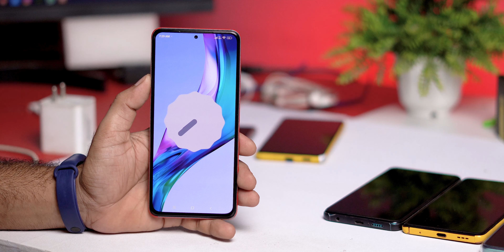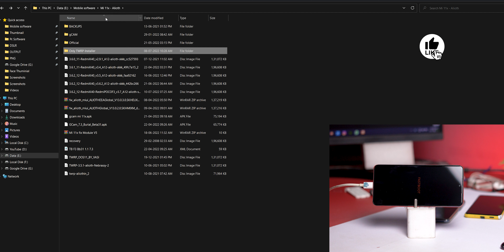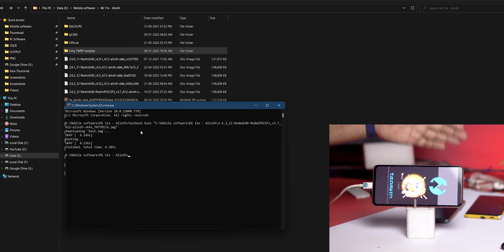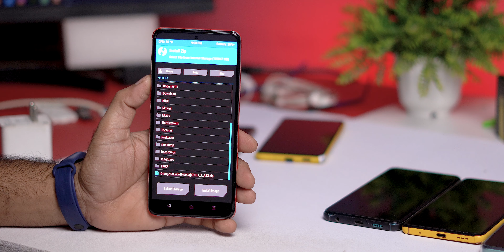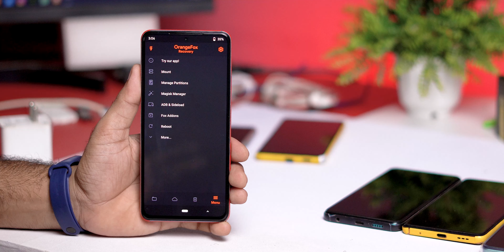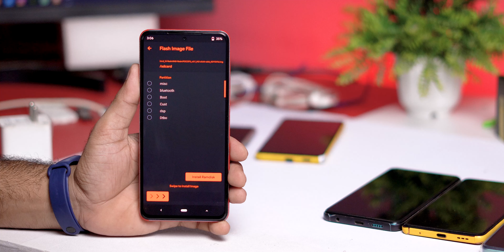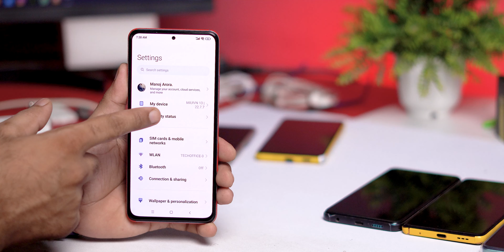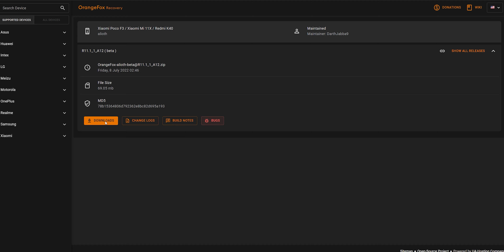A12 BEST Custom Recovery for Mi 11x, Poco F3, K40 | INSTALL Android 12 Support TWRP & OrangeFox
⚡⚡ Download Link ⚡⚡
OrangeFox
Credit - DarthJabba9
TWRP
Credit - Camerado

Cheers 😉